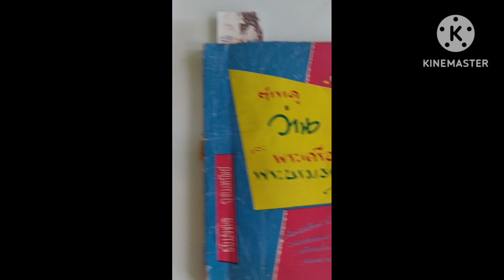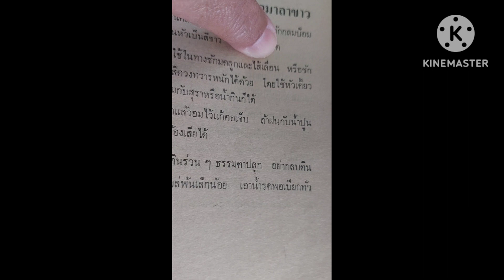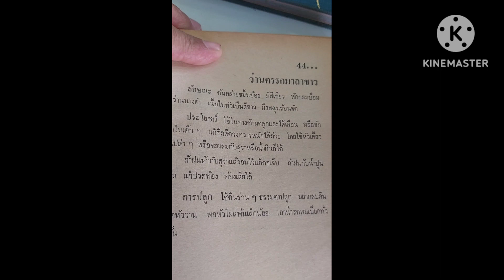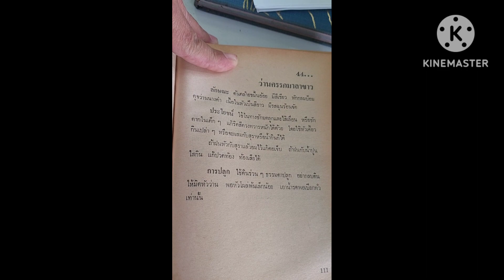ตอนที่ 75 ว่านครรภมาลา(ขาว) เล่นว่าน อ่านตำรา ตำราหลวงประพัฒสรรพากร พ.ศ.๒๔๗๕